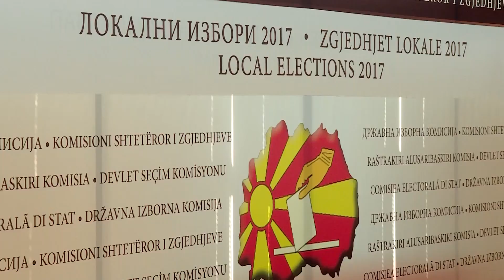Скопјани против урбаниот хаос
Скопјани бараат од идните градоначалници да ја запрат прекумерната градба и уништувањето на зеленилото.